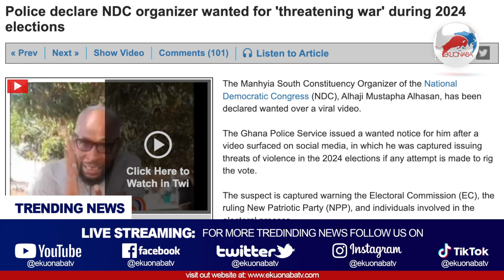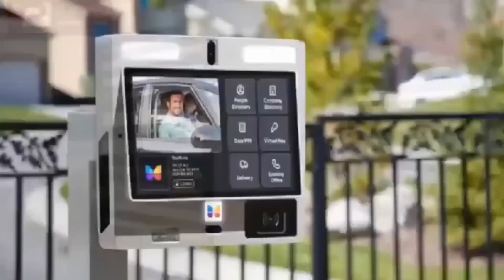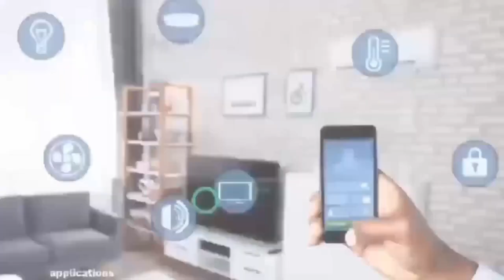NDC organizer wanted by police after threatening wàr